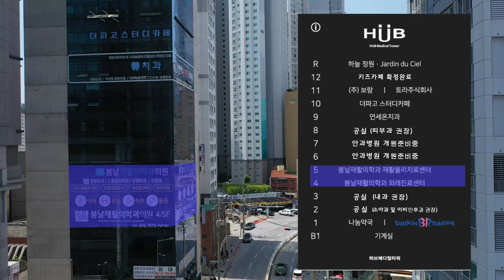온천장 허브메디컬센터 드론촬영 알아보기 상가병원 임대문의 8729 5978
00:00​ 허브메티컬센터 현장위치보기

00:15 상가임대건물현장 둘러보기

00:30  평면샷 동래온천 뷰티힐링 플레이스

00:40  온천역1번출구 육교준공예정

00:56 건물임대 층별현황

01:26 허브메티컬센터 인근유동인구

01:40 온천장역 현장에서 주변1번거리

01:54 허브메티컬센터 360도 파노라마뷰

02:59 북서쪽 부산대방향 건물에서 뷰

03:22 서쪽미남방향 건물에서 뷰

03:42 허브메티컬센터1층 임대사무실

04:01 예약방문제 오시는길 담담장심청아팀장

대지위치
부산시 동래구 온천장로 114 허브메디타워

임대규모
지상12층